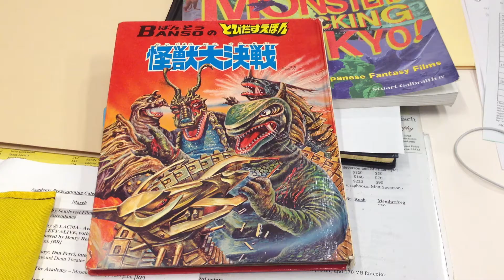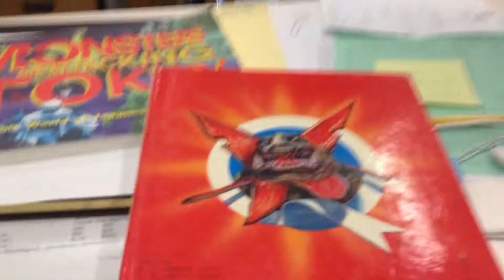Kaiju Monster pop-up book, ca. 1970. "Monster Big Battle" or "Battle of the Monsters."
Kaiju pop-up book featuring various monsters battling Ultraman and Ultra 7...

Published by Tsuburaya Prod., November 20, 1970.